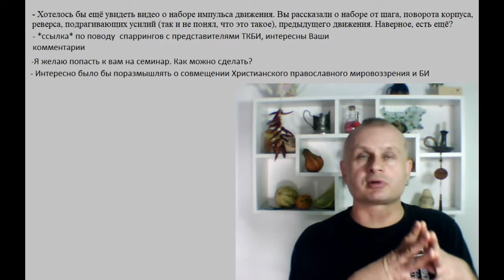Стрим 31 марта 2019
Способы оплаты:
2) TransferWise:
Имя владельца счета в TransferWise
Stanislav Rapnitskiy
IBAN
DEKTDE7GXXX
Адрес
Handelsbank
Elsenheimer Str. 41
München
80687
Germany